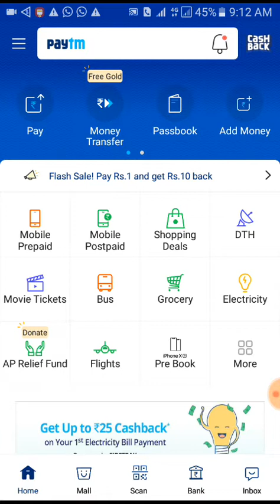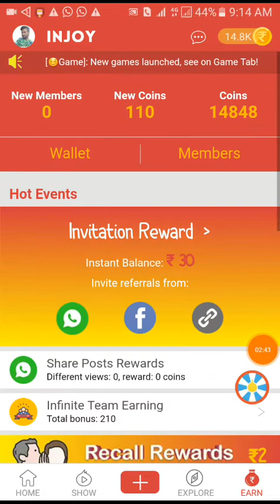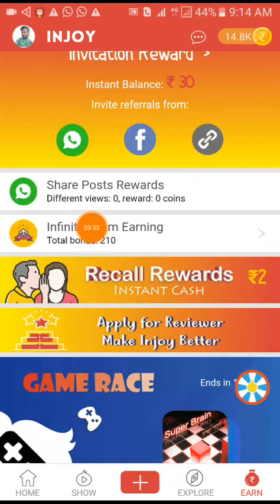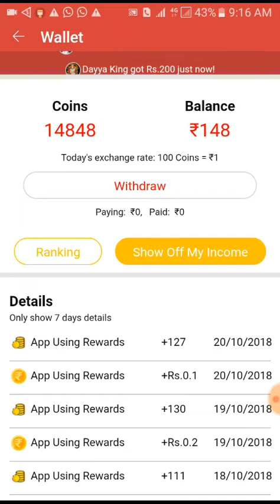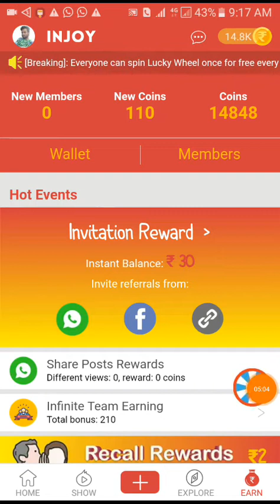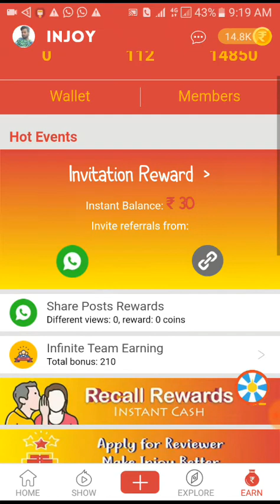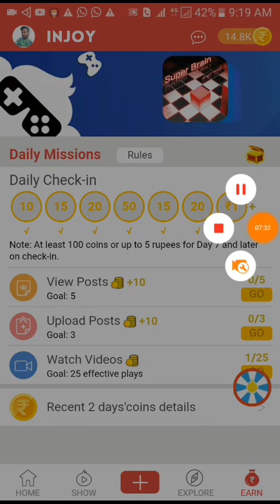Unlimited self income app!part time job!make money online!new mlm!he min!earning babaji!technical!ex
App link 👉Hi, I am BRIJ GOPAL VERMA 💖 Free ₹50 for you 💖
💯 100% Work 💯

BEST TEGS👇 REAL PAYTM LIFE TIME EARNING APP
Your friend has invited you to try He Minn app. He Minn is Refer and Earn + Self Income and Save mobile app. Install this free app become a member and earn up to 2.7 Lakh Rs per month.
Best tegs